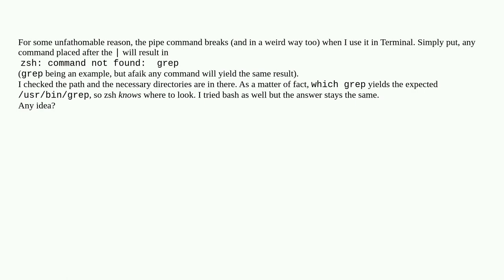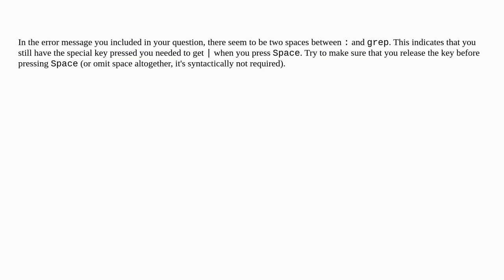pipe not functioning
A special thanks goes out to the community

  terminal command-line zsh